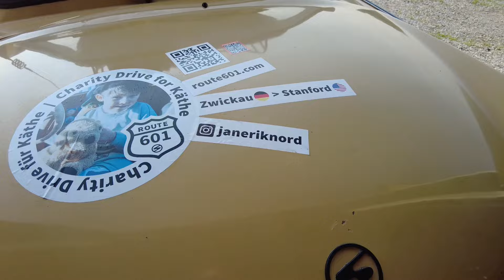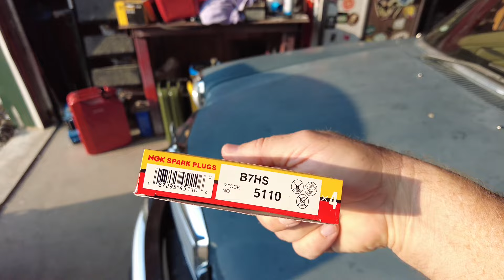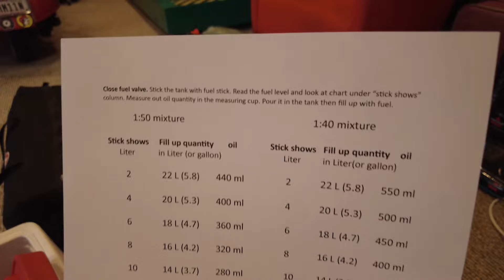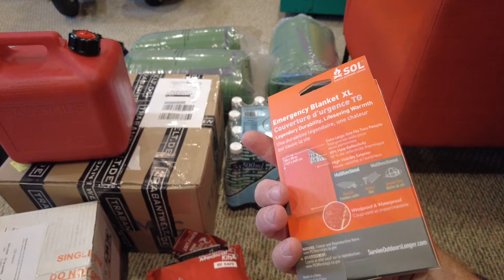4000 miles around the USA in a Trabant for a 3 year old girl PART 2